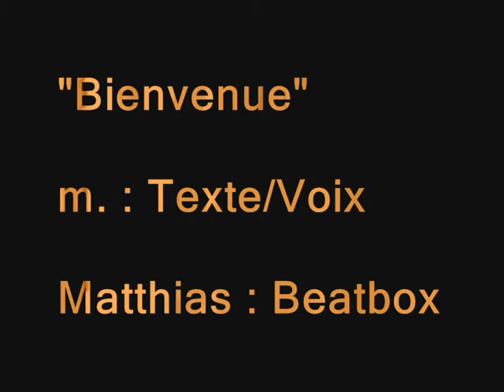"Bienvenue" - O.P.A au Z'Ubu - Improvisation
Improvisation enregistrée le 22 janvier 2010 au Z'Ubu Bar à Bordeaux.

Bienvenue homme nouveau, homme neuf qui de l'oeuf suivra les traces du père, même si de père en fils ce fil se perd et passe ; la chair hélas est lasse, laisse-toi faire et viens à nous, à nu, bienvenue homme nouveau, homme neuf.

Aux hommes d'ici, de là où je me dresse, j'adresse indécise une question imprécise, une esquisse : qui nous somme d'être qui et pourquoi ? Sommes-nous au-delà de l'apparence en vie ? Avons-nous ces envies qui viennent à nous, à nues ? Bienvenue aux hommes d'ici, hommes nouveaux, hommes neufs.

Bienvenue sur ces routes, entre l'ombre, et le doute qui plane et retombe entre mille hécatombes et se prolonge. Longerons-nous les bords le mors aux dents, patients; le mort que nous deviendrons attend. Attendons encore les regards hallucinés des nouveaux-nés, pour nous, pour les nues. Bienvenue sur ces routes aux hommes d'ici, hommes nouveaux, hommes neufs.

La prochaine épreuve, l'échéance, les preuves de la décadence,
et toujours en sursis citoyens, frères, cousins, amis, à demi-vendus, achetés, à demi-endormis, misérablement. Mentale manipulation et les amputations. Que sommes-nous devenus ?

Nous souvenons-nous des peurs viscérales et du râle qui monte en nous et cependant qui nous défie de venir à lui ? Qu'y a-t-il au-dessous, au-dessus ? Les dieux pensent-ils à nous, tout nus ?

Bienvenue sur les routes de la prochaine épreuve aux hommes d'ici, hommes nouveaux, hommes neufs.